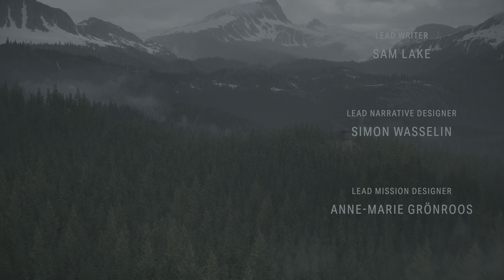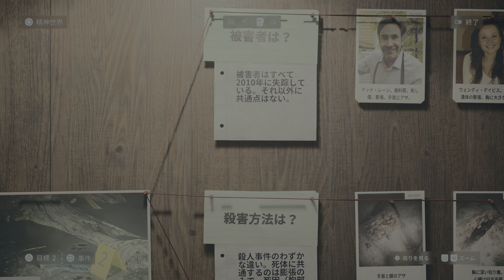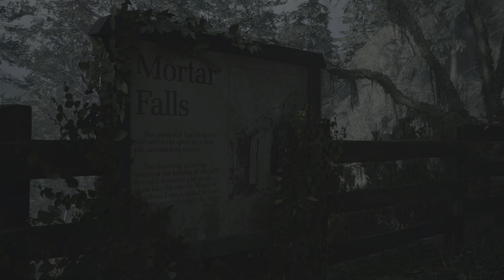【Alan Wake 2】【PS5 Version】【4K】【HDR】【60FPS】【アラン ウェイク 2】